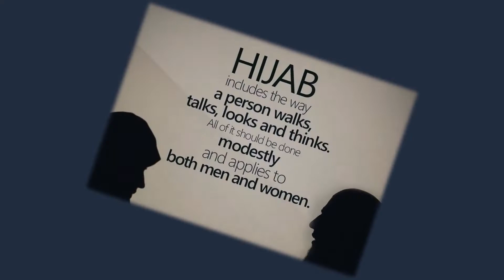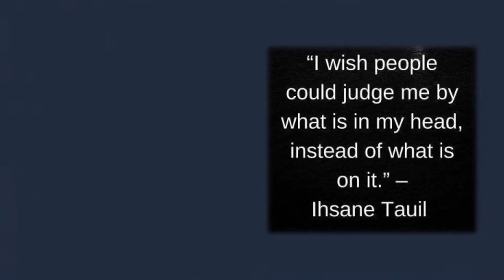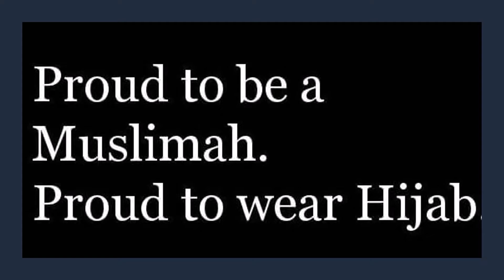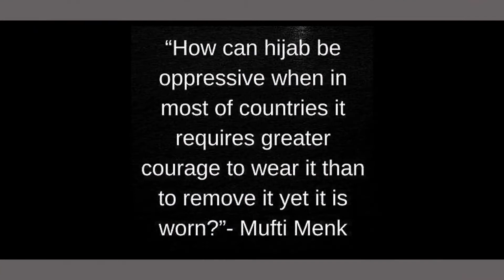RSA Hijab Day February 9th, 2022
World Hijab Day, celebrated each year on Feb. 1, and the non-profit organization behind it were founded in 2013 by Bangladeshi American Nazma Khan with the aim of educating people and raising awareness of why many Muslim women choose to wear the hijab, and to encourage women to wear and experience it for a day.